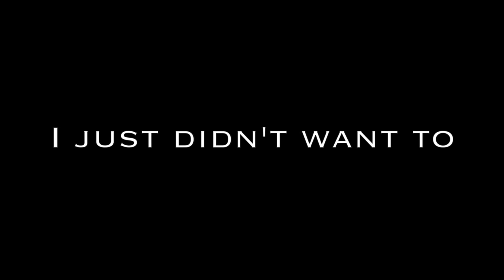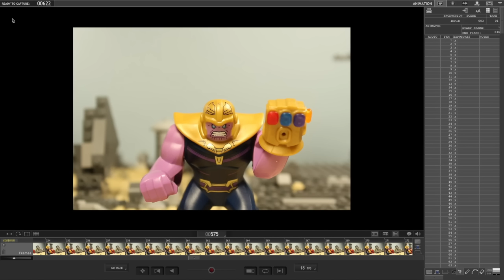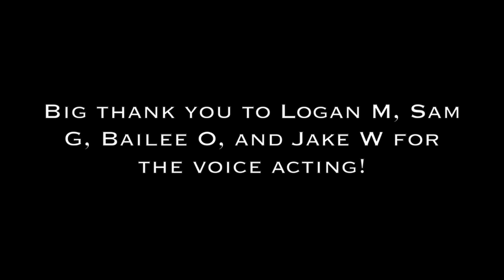LEGO Cyclops - Avengers Infinity War - Stop Motion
Watch the Cyclops travel through the galaxy and fight the mad Titan Thanos in my longest stop motion video to date! I was really excited the whole time while making this video, and I really hope you guys enjoy!